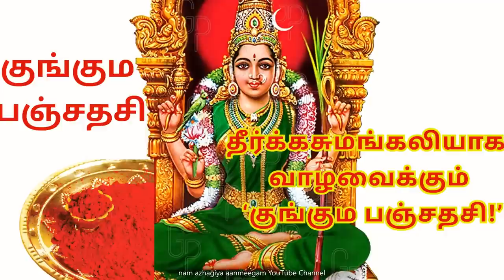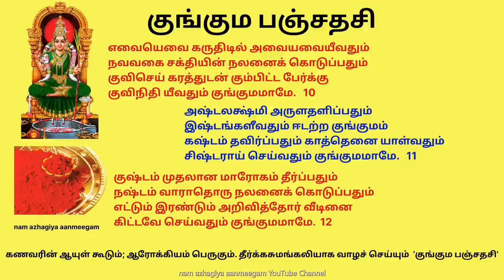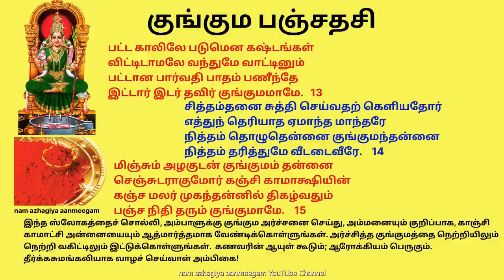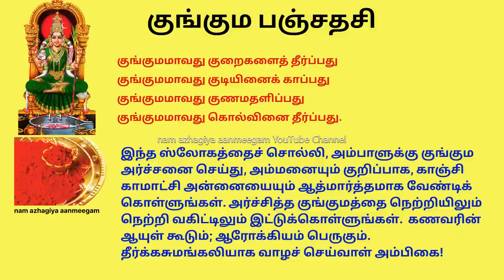ஆடி வெள்ளி தீர்க்க சுமங்கலியாக வாழவைக்கும் குங்கும பஞ்சதசி கேளுங்கள் Kunkuma Panchadasi Kamakshi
தீர்க்கசுமங்கலியாக வாழவைக்கும் ‘குங்கும பஞ்சதசி!’

மஞ்சளும் குங்குமமும் மங்கலகரமான பொருட்களில் முக்கியமான இடத்தை வகிக்கிறது.
பெண்களின் முகத்திற்கு அழகினையும் மங்கலத்தையும் சேர்ப்பது குங்குமம்.
பெண்கள் நெற்றியில் குங்குமம் இடுவதால் ஸ்ரீ மஹா லக்ஷ்மியின் நீங்காத அருளைப் பெறுவார்கள் என்பது ஐதீகம்.

அன்னை காஞ்சி காமாட்சி குங்கும பஞ்சதசியைச் சொல்லி வழிபடுவது, நம் குலத்தைத் தழைக்கச் செய்யும்.
வம்சத்தை விருத்தி அடையச் செய்யும்.
கடன் முதலான தரித்திர நிலையில் இருந்து சகல ஐஸ்வர்ய நிலைக்கு மாற்றித் தரும் வல்லமை மிக்கtu.

‘நகரேஷூ காஞ்சி’ என்று போற்றப்படுகிற காஞ்சியம்பதியில் கோலோச்சிக் கொண்டிருக்கும் ஸ்ரீகாமாட்சி அன்னை ஆலயத்தில், குங்கும பஞ்சதசி சொல்லி, குங்கும அர்ச்சனை செய்வது ரொம்பவே விசேஷம்.

குங்குமபஞ்சதசி Kunkuma Panchadasi

குங்குமமாவது குறைகளைத் தீர்ப்பது
குங்குமமாவது குடியினைக் காப்பது
குங்குமமாவது குணமதளிப்பது
குங்குமமாவது கொல்வினை தீர்ப்பது.  1  **

விதி வினை வெல்வது விமலையின் குங்குமம்
நிதிதனை ஈவது நிமலையின் குங்குமம்
பதிதனைக் காப்பது பதிவிரதை குங்குமம்
கதிதனையாள்வதும் குங்குமமாமே    2

தஞ்சமென்றோரை தடுத்தாண்டு கொள்வதும்
பஞ்ச மாபாதகம் பரிந்துமே தீர்ப்பதும்
அஞ்சின பேர்க்கு அபயமளிப்பதும்
காஞ்சி காமாக்ஷி குங்குமமாமே    3

நற்பத மீவது நாரணி குங்குமம்
பொற்பினை ஈவது பூரணி குங்குமம்
சிற்பரமாவது சிவகாமி குங்குமம்
கற்பினைக் காப்பதும் குங்குமமாமே    4

செஞ்சுடர் போல்வது சீரான குங்குமம்
கொஞ்சு மழகைக் கொடுப்பது குங்குமம்
அஞ்சு புலங்களடக்கி யருள்வதும்
காஞ்சி காமாக்ஷியின் குங்குமமாமே   5

நோயினைத் தீர்ப்பதும் நுண்ணறிவீவதும்
பேயினைத் தீர்ப்பதும் பெரும் புகழீவதும்
சேயினைக் காப்பதும் செல்வம் தருவதும்
தாயினை அர்ச்சித்த குங்குமமாமே  6

சக்தி கொடுப்பதும் சத்தியம் காப்பதும்
பக்தி யளிப்பதும் பரகதி யீவதும்
முக்தி கொடுப்பதும் மும்மலம் தீர்ப்பதும்
ஸித்தி தருவதும் குங்குமமாமே   7

நெஞ்சிற் கவலைகள் நீக்கியருள்வதும்
செஞ்சொற் கவிபாடும் சீரினை யீவதும்
வஞ்ச பகைவரை வாட்டி யருள்வதும்
காஞ்சி காமாக்ஷி குங்குமமாமே   8

சிவசிவ என்று திருநீறணிந்த பின்
சிவகாமியேயென் சிந்தித்தணிவதும்
தவமான மேலோருந்தரித்துக் களீப்பதும்
பவவினை தீர்ப்பதும் குங்குமமாமே   9

எவையெவை கருதிடில் அவையவையீவதும்
நவவகை சக்தியின் நலனைக் கொடுப்பதும்
குவிசெய் கரத்துடன் கும்பிட்ட பேர்க்கு
குவிநிதி யீவதும் குங்குமமாமே  10

அஷ்ட..லக்ஷ்மி அருளது அளிப்பதும்
இஷ்டங்களீவதும் ஈடற்ற குங்குமம்
கஷ்டம் தவிர்ப்பதும் காத்தெனை யாள்வதும்
சிஷ்டராய் செய்வதும் குங்குமமாமே  11 **

குஷ்டம் முதலான மாரோகம் தீர்ப்பதும்
நஷ்டம் வாராதொரு நலனைக் கொடுப்பதும்
எட்டும் இரண்டும் அறிவித்தோர் வீடினை
கிட்டவே செய்வதும் குங்குமமாமே   12

பட்ட காலிலே படுமென கஷ்டங்கள்
விட்டிடாமலே வந்துமே வாட்டினும்
பட்டான பார்வதி பாதம் பணீந்தே
இட்டார் இடர் தவிர் குங்குமமாமே    13

சித்தம்தனை சுத்தி செய்வதற் கெளியதோர்
எத்துந் தெரியாத ஏமாந்த மாந்தரே
நித்தம் தொழுதென்னை குங்குமந்தன்னை
நித்தம் தரித்துமே வீடடைவீரே  14

மிஞ்சும் அழகுடன் குங்குமம் தன்னை
செஞ்சுடராகுமோர் கஞ்சி காமாக்ஷியின்
கஞ்ச மலர் முகந்தன்னில் திகழ்வதும்
பஞ்ச நிதி தரும் குங்குமாமே.   15  **

குங்குமமாவது குறைகளைத் தீர்ப்பது
குங்குமமாவது குடியினைக் காப்பது
குங்குமமாவது குணமதளிப்பது
குங்குமமாவது கொள்வினை தீர்ப்பது.

செவ்வாய்க்கிழமை, வெள்ளிக்கிழமை மற்றும் பண்டிகை நாட்களில் குங்கும பஞ்சதசி பாராயணம் செய்து அன்னை காமாட்சியை மனதில் இருத்தி குங்குமம் இட்டுக்கொள்ள சர்வ மங்கலமும் பெருகும்.

இந்த ஸ்லோகத்தைச் சொல்லி, அம்பாளுக்கு குங்கும அர்ச்சனை செய்து, அம்மனையும் குறிப்பாக, காஞ்சி காமாட்சி அன்னையையும் ஆத்மார்த்தமாக வேண்டிக்கொள்ளுங்கள். அர்ச்சித்த குங்குமத்தை நெற்றியிலும் நெற்றி வகிட்டிலும் இட்டுக்கொள்ளுங்கள். கணவரின் ஆயுள் கூடும்; ஆரோக்கியம் பெருகும். தீர்க்கசுமங்கலியாக வாழச் செய்வாள் அம்பிகை!